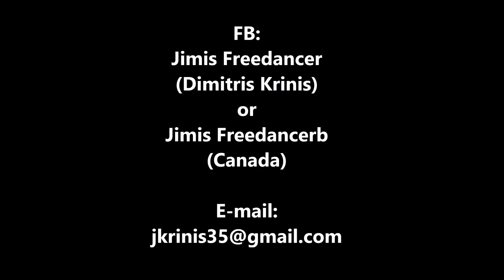Variations Of Modern - Jazz - Contemporary Dance